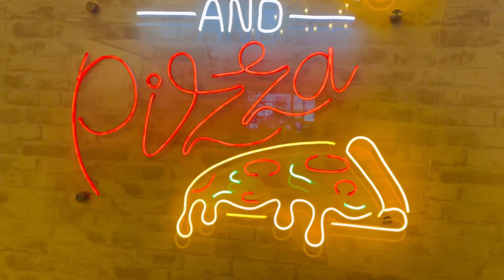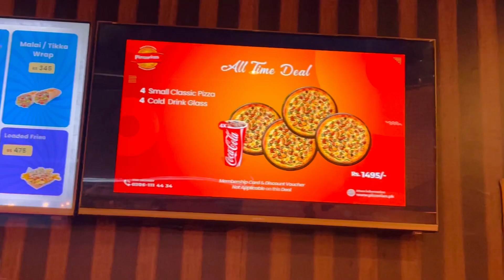Burj Khalifa Burger 🍔 | Most Amazing Burger In Faisalabad | Cheap Platter 💵 Spin Rolls & Wings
I Tried The Best Chicken Burger At Pizzerian Faisalabad🍔 | The Best Burger Hands Down | Extreme Street Food In Pakistan | Faisalabad Steet Food | Trying The Best Burger In Faisalabad | Hanan Films

Episode 28

Join me on a culinary adventure at Pizzerian, nestled in the heart of Kohinoor, Faisalabad. This spotless eatery served up a colossal tower burger, a feast for the senses, stacked high with succulent patties and fresh, crisp veggies. But the gastronomic journey didn't stop there. We also indulged in a platter brimming with crispy spin rolls, oven-baked juicy wings, and fries, all perfectly complemented by an array of delectable sauces and a chilled cold drink. The kitchen, a testament to cleanliness, was a sight to behold.

loaded fries street food
optp loaded fries
loaded fries recipe
loaded fries
loaded fries mukbang
loaded fries food fusion
loaded fries with chicken
loaded fries with cheese
juicy burger pakistan
juicy burger
juicy burger recipe
juicy burger patties
juicy burger eating
juicy burger sauce
juicy grilled chicken burger recipe
juicy grilled chicken burger
burger and fries cat
burger loaded fries
best burgers in lahore
best burgers in Faisalabad
best burgers in pakistan
best burgers in Islamabad
fries pakistan
friesoaded with cheese
fries business in pakistan
fries like kfc
fries in air fryer

The content in this video is not sponsored, and all opinions expressed are my own.